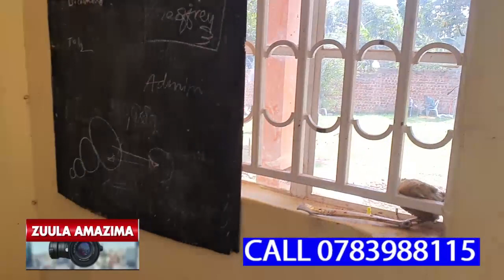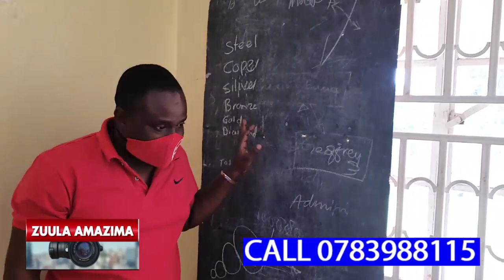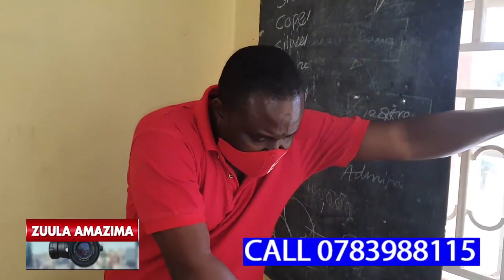WOBA TONAKOLA DDAME LYO NKUSABA LYANGUYE,OMUKYALA BAMUGOBA MUNJU GYEYAZIMBA NGA BAWE YAKAMALA OKUFFA